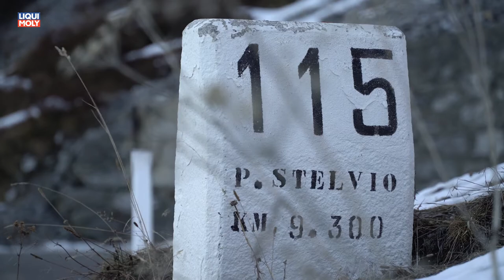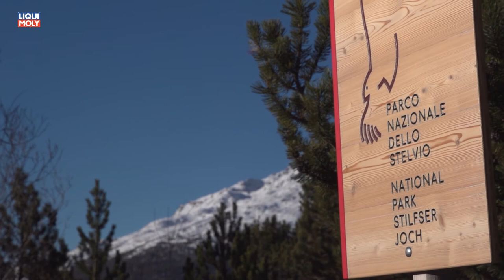Onlinemotor Alfa Romeo Stelvio Strada Statale 38 dello Stelvio 2 758 Meter ü NN